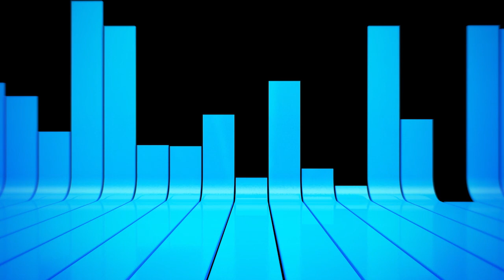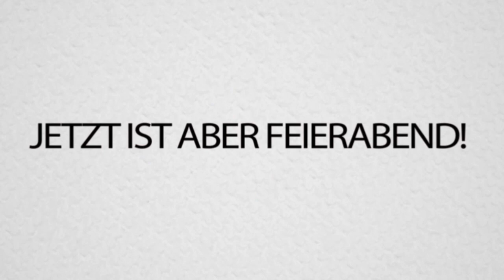BEST GAME EVER - FUN MIT FACERIG #2 [GERMAN] [HD]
Texture Pack :  Verschiedene, meistens DokuCraft